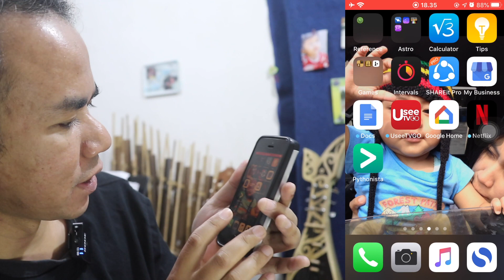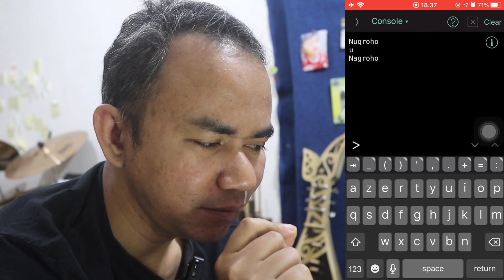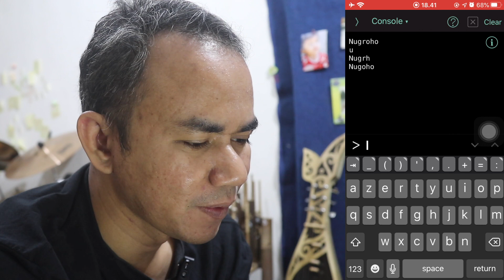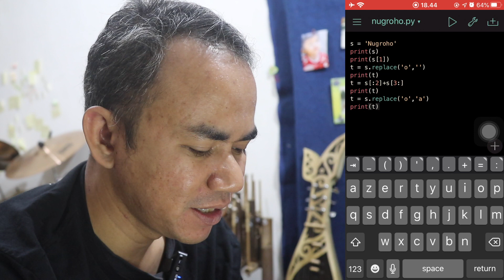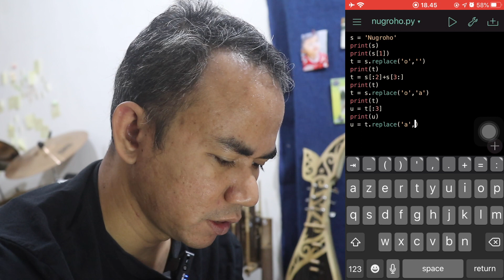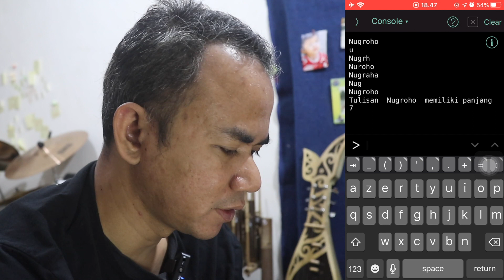Bermain main dengan String di Python (Mengganti dan Menghapus)